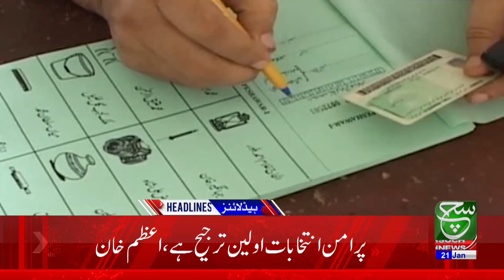Mission to bring mayor of Karachi | Such News Headlines 2:00 PM | 21 Jan 2023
کراچی کا مئیر لانے کا مشن

Such Sawera
Such Baat
Goya
Such To Yeh Hay
Talk @7
News Hour
Aaj Ka Such
Asal Baat
Seerat-ul-Anbiya
Chalein Dekhte Hain
Awan-e-Such
Sada-e-Kashmir
Play Field
Tazi Mandi
Sehat Zindagi

Such News Android Apps:
Such News iOS App: